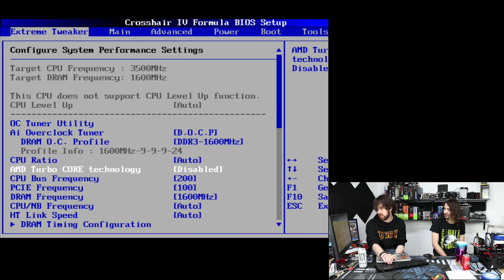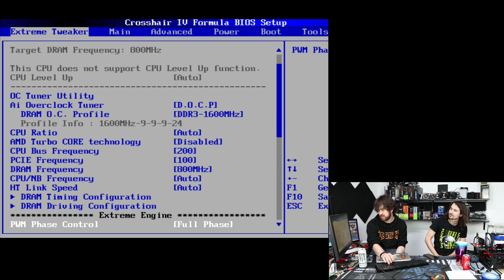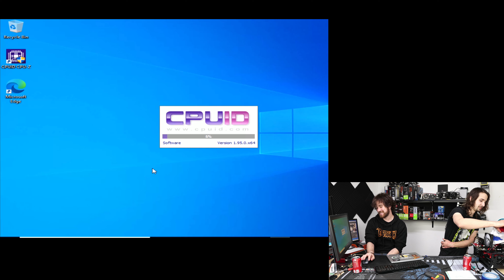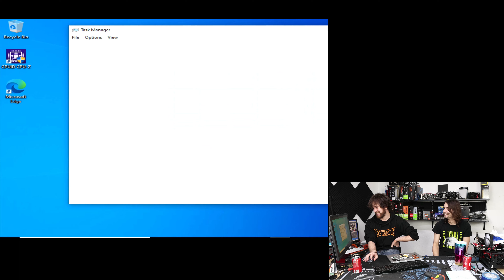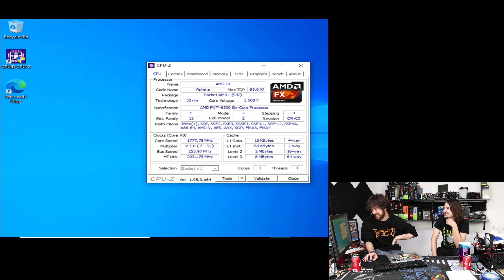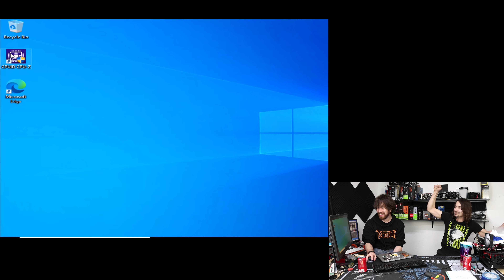Breaking The FX-6300 Frequency World Record! Over 7.9Ghz On LN2!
Ln2 make cpu go to the mooooon, but can we beat a 7 year old world record with a craigslist cpu and a "suboptimal" 890fx motherboard rocking a dead ram slot?